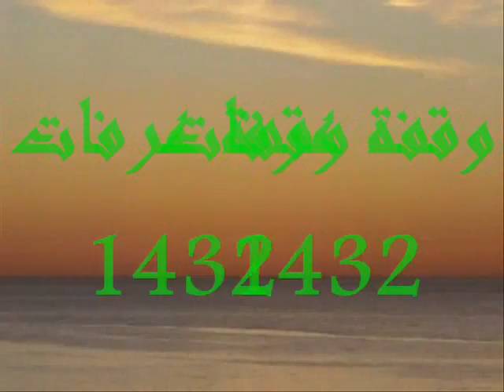وقفة عرفات 1432